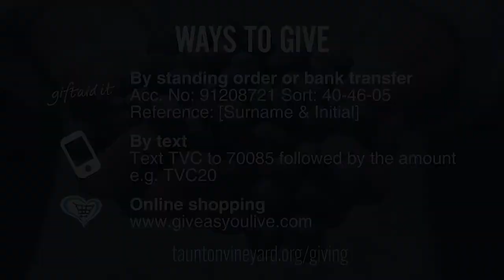God's Story and Ours (part 13) - All are alike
Join us on Sunday morning for the next part in our current sermon series where Simon Billington, one of our senior pastors shares part 13.